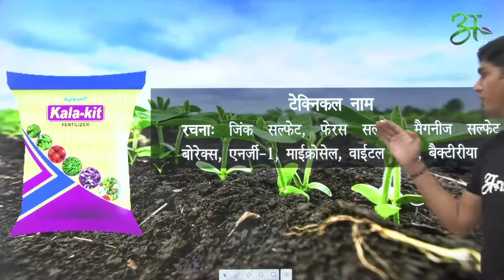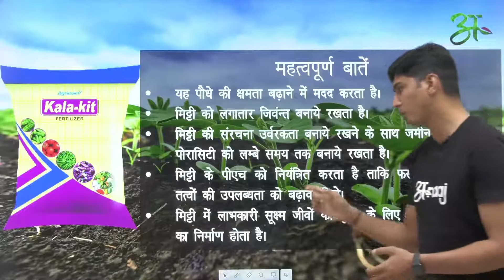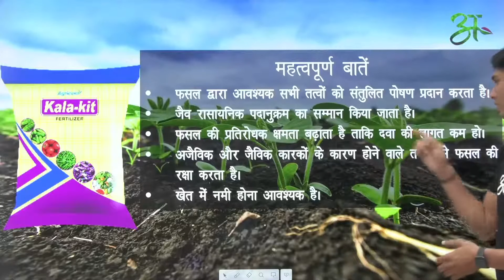Kala Kit के बारे में सब कुछ जानिए | Agricon | Anaaj App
Technical Name :
जिंक सल्फेट, फेरस सल्फेट, मैगनीज सल्फेट, बोरेक्स, एनर्जी-1, माईक्रोसेल, वाईटल गौल्ड, बैक्टीरीया

इसका इस्तेमाल रबी की फसल, खरीफ की फसल, सब्जियां, फलों के पौधे और बागवानी आदि सारी फसलों में कर सकते है।
फसल द्वारा आवश्यक सभी तत्वों को संतुलित पोषण प्रदान करता है।
जैव रासायनिक पदानुक्रम का सम्मान किया जाता है।
फसल की प्रतिरोधक क्षमता बढ़ाता है ताकि दवा की लागत कम हो।
अजैविक और जैविक कारकों के कारण होने वाले तनाव से फसल की रक्षा करता है।
खेत में नमी होना आवश्यक है।

It can be used in all crops like Rabi crops, Kharif crops, vegetables, fruit plants and horticulture etc.
Provides balanced nutrition to all the elements required by the crop.
The biochemical hierarchy is respected.
Increases the immunity of the crop so that the cost of medicine is reduced.
Protects the crop from stress caused by abiotic and biotic factors.
There should be moisture in the field.